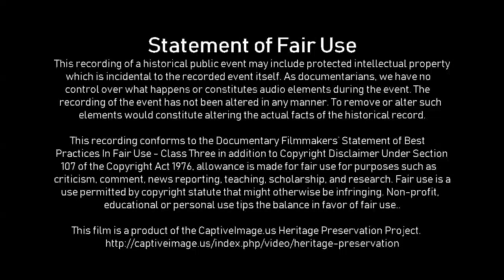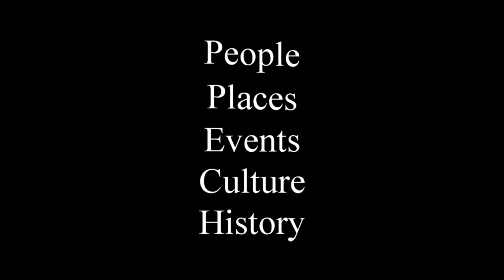Team Roping Part 2 of 5 - Mc3 World Series Team Roping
Randy and Kim McCraken host a series of USTRC and Mc3 Qualifying Team Ropings throughout the year culminating with the World Series Team Roping competition in Amarillo, Texas held in the Amarillo National Center Arena.